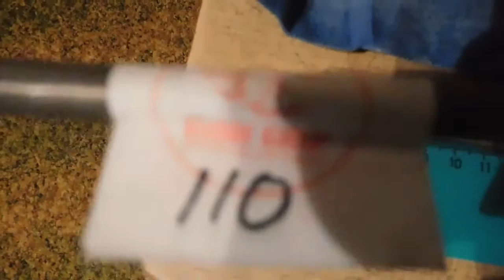Maksim Meshkov / 110 kg 7" bar / for "Pads Touching" rating